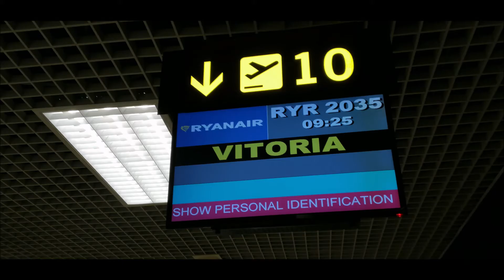Ryanair flight FR2035 from Seville (SVQ/LEZL) to Gasteiz (VIT/LEVT)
On 22nd May, 2021.